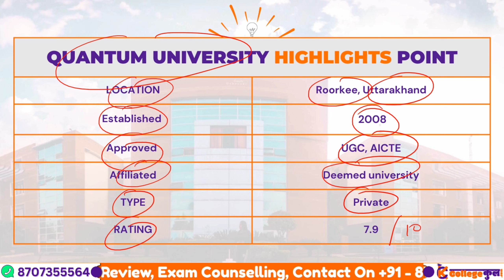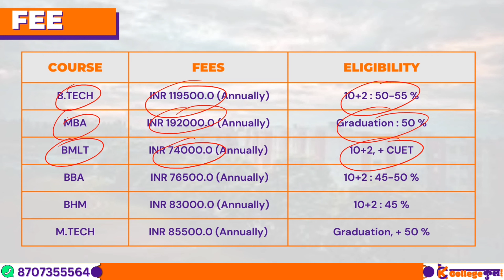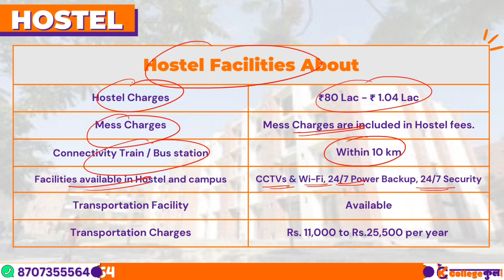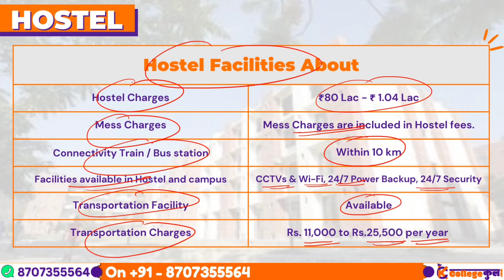Quantum University Review | Courses | Fee | Placements| Hostel Fee | College review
Quantum University is a private university located in Roorkee - Dehradun, which offers various undergraduate and postgraduate programs in fields such as engineering, management, law, and computer applications. The university is known for its emphasis on practical training and industry-oriented education.

Courses offered at Quantum University include B.Tech, M.Tech, MBA, BBA, B.Com, M.Com, B.A.LL.B, and B.Ed, among others. The fees for these courses vary depending on the program and duration of study, but are generally affordable and competitive with other private universities in the region.

The university has a strong placement record, with many of its students being placed in top companies across various industries. The university also has a dedicated placement cell that provides support and training to students to help them secure employment after graduation.

Quantum University also provides hostel facilities for students, with separate accommodation for male and female students. The hostel fees are reasonable and include amenities such as Wi-Fi, laundry, and 24-hour security.

Overall, Quantum University is considered a good option for students who are looking for a quality education at an affordable price, with a strong emphasis on practical training and employment opportunities. However, as with any university, it is important to research and compare different institutions before making a decision.

                  ♥ ♥ Thanks♥♥